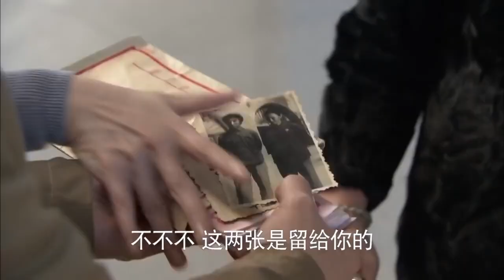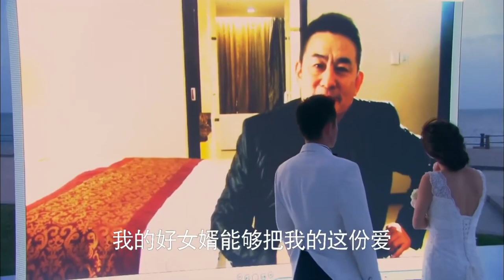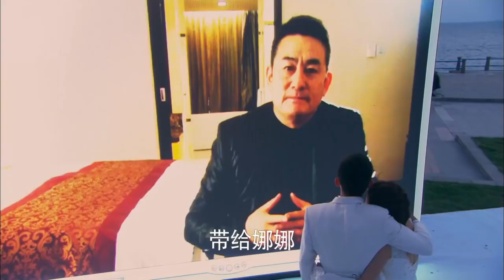MUTLISUB好看都市情感剧【梦中那个你/Where Dreams Begin】30 李念为爱甘做心机女，步步为营上演爱情三十六计。(《我是真的爱你》李念 《繁花》郑凯 冯丹滢 谭凯) 🧡刑事侦缉局